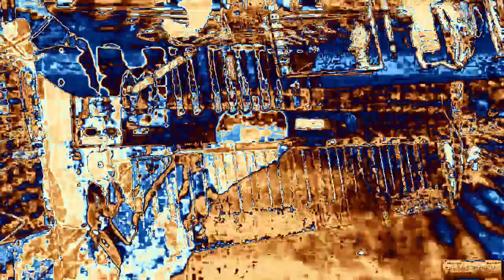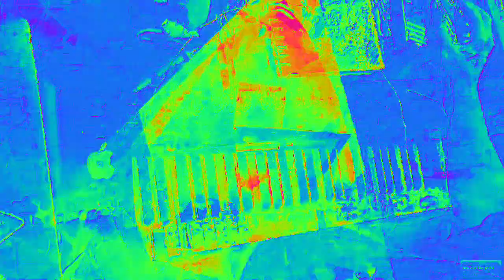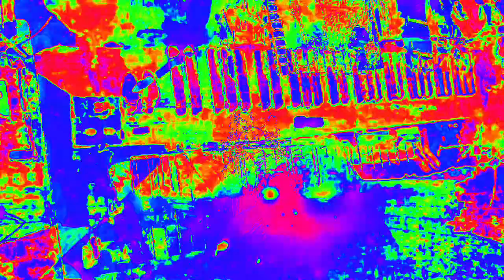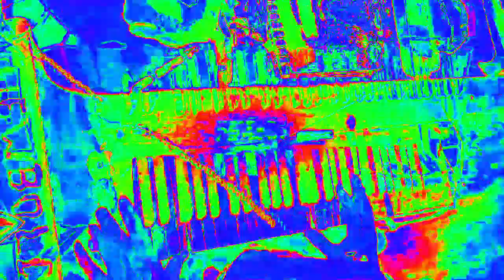[EPILEPSY WARNING] Movie 23 02 16 13h08m36s